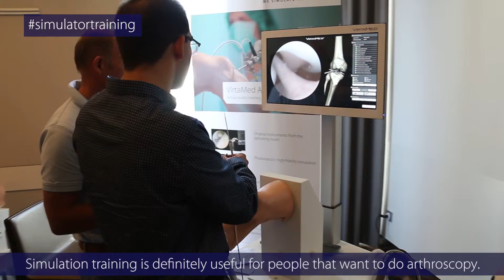Residents on the VirtaMed ArthroS™ simulator: "I wish I had one at home to train on every day!"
Orthopedic residents reflect on the VirtaMed Arthros™ arthroscopy simulator.